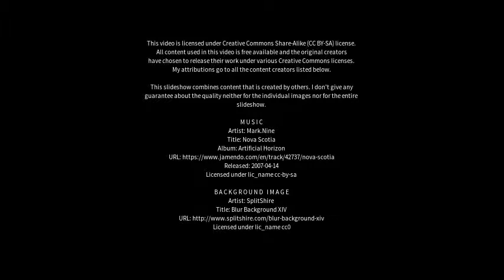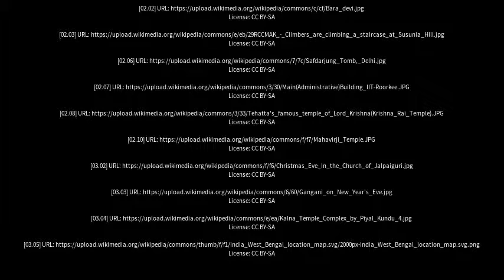Best places to visit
Best places to visit - Krishnanagar (India) Best places to visit - Slideshows from all over the world - City trips, nature pictures, etc.